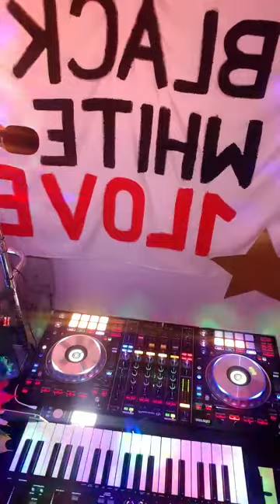kontakt1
music from my heard